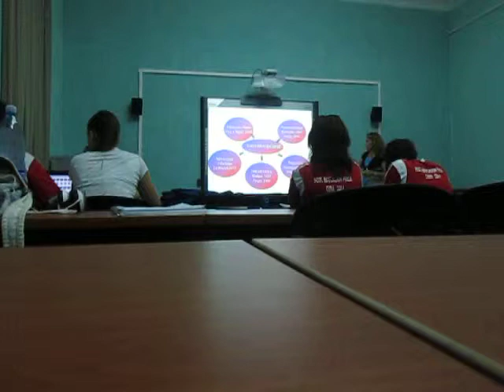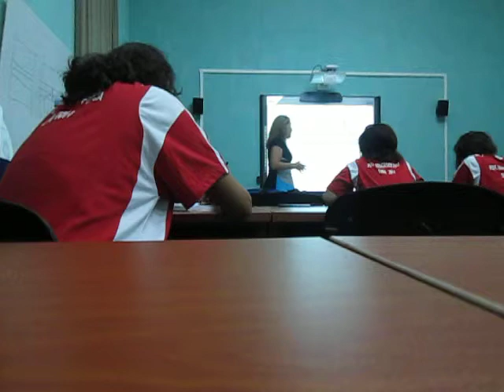Cuba 2014 Psicomotricidad UNISS MArtes Febrero 004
‎martes, ‎04‎ de ‎febrero‎ de ‎2014, ‏‎7:26:58